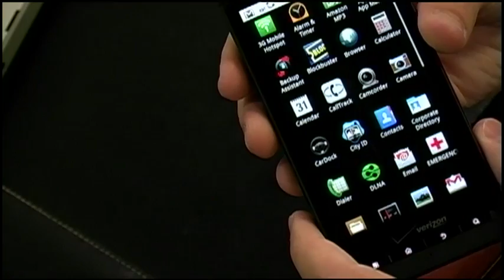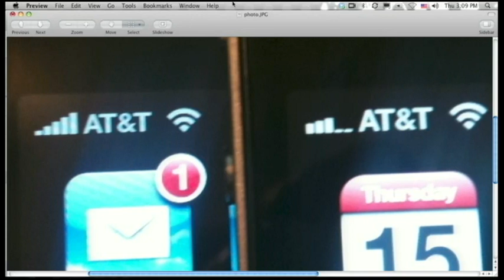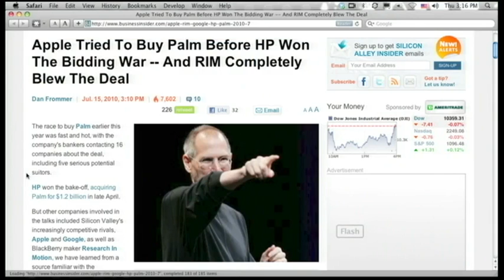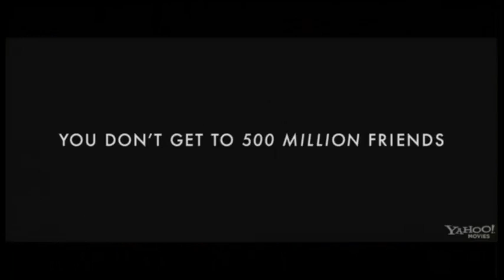Tech News Today 32: Sandwich Cowboy Tried To Warn Them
Hosts:Tom Merritt, Sarah Lane, Dr. Kiki, and Erik Lanigan
Droid X, iOS 4.0.1, who bid for Palm, Apple's upcoming press conference, and more.